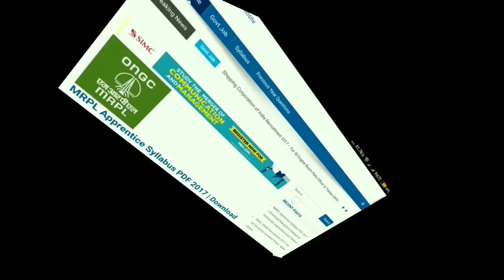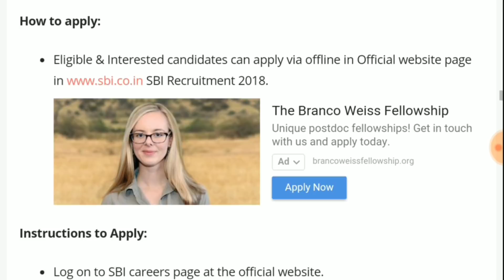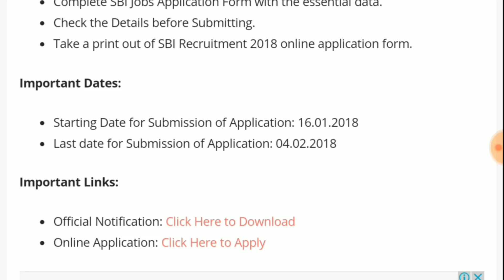State Bank of India में आई भर्ती। State Bank of India Recruitment 2018 - Government Jobs 2018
Namaskaar Dosto, Employment Hub ke is Episode mein maine aapse SBI Recruitment 2018 ki Vacancy details share ki hain.Mujhe umeed hai ki yeh video aapko pasand aayega.Go grab the job.Best of Luck.